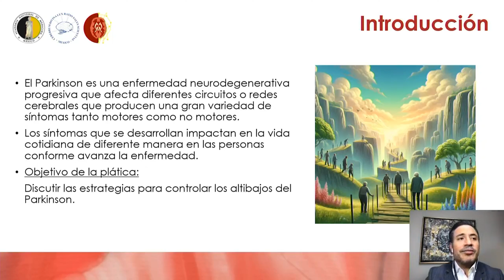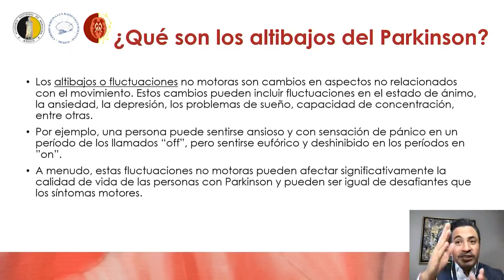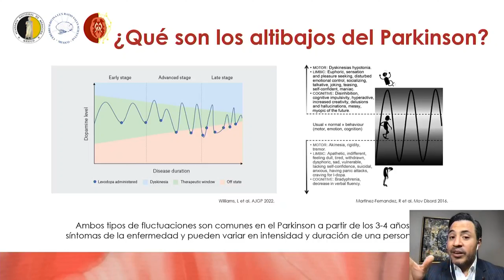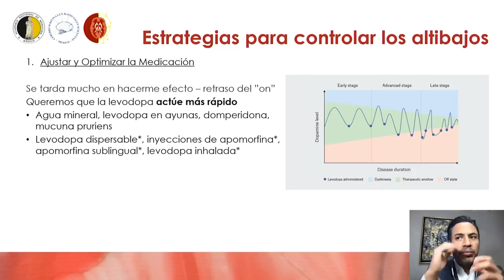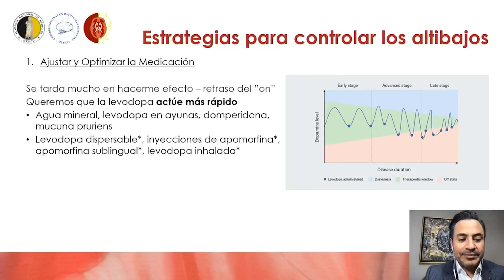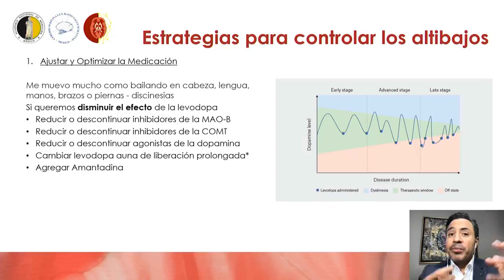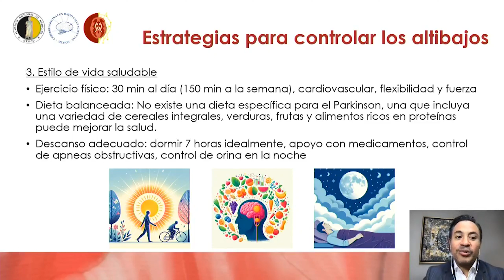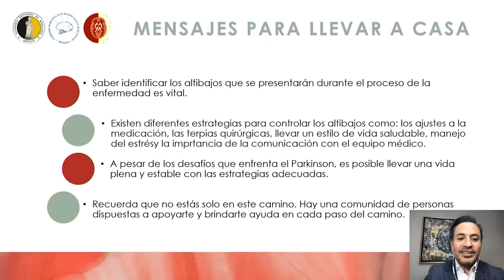8. Controlando los altibajos del Parkinson: estrategias para una vida... Dr. Daniel Martínez Ramírez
Programa

Bienvenida y presentación del evento
Dr. Germán E. Fajardo Dolci
Dr. Antonio Arauz Góngora
Dra. Mayela Rodríguez Violante

Alimentación y Parkinson: ¿qué debes comer para mejorar tu salud?
Dra. Ana Carolina Alarcón Amor

Cápsula informativa: mejorías en casa para personas que viven con EP
Dra. Nancy Moreno Aldama / Dr. Alfonso Uribe León

Mente y cuerpo en equilibrio: estrategias para manejo conductual del estrés en Parkinson
Dr. Rodolfo Solís Vivanco

Cápsula informativa: estrategias para congelamiento de la marcha
Dra. María Catalina Unda McFarlance / Dr. Juan Carlos Delgado Uriarte

Medicamentos y terapias iniciales y avanzadas en Parkinson
Dr. Arturo Abundes Corona

Cápsula informativa: grupo de apoyo para personas que viven con EP en el INNN
Dra. Yaneth Rodríguez Aguadelo

Controlando los altibajos del Parkinson: estrategias para una vida más estable
Dr. Daniel Martínez Ramírez

Cápsula informativa: el arte como terapia para personas que viven con EP
Dr. Ulises Rodríguez Ortiz

Enfoque multidisciplinario para las necesidades de la persona adulta mayor con Parkinson
Dr. Mario Ulises Pérez Zepeda

Ejercicios y técnicas para fortalecer el habla y la deglución en Parkinson
Dra. Amparo Sumano Gotoó

Cortometraje: Uniendo Historias

Estimulación Cerebral profunda: ¿cómo saber si soy candidato (a) para cirugía de Parkinson
Dr. Alfonso Arellano Reynoso

Cápsula informativa: LARGE-PD
Dr. Ignacio Fernández Mata

Visión y Parkinson: cuidando tus ojos
Dra. Azyadeh Ruiz Contreras

Precisión contra el temblor: el poder de la toxina botulínica en Parkinson
Dr. Israel Sánchez Villavicencio